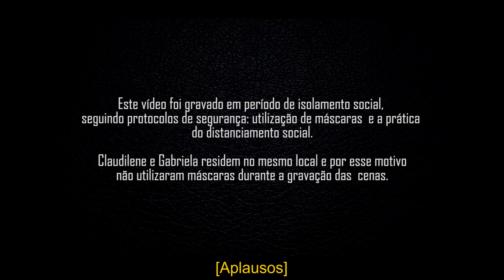Relatos Indígenas | Gabriela e Claudilene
Gabriela Silva, da etnia Baniwa, e Claudilene Pedrosa, da etnia Dessana, estudantes do Centro de Convivência Indígena da UFSCar Sorocaba, nos convidam a conhecer um pouco das danças do Cariçu e do Japurutú, tradicionais dos povos indígenas da região do Alto Rio Negro, no Amazonas, abordando suas origens, significados, seus instrumentos e a importância para os povos que participam.

Orientação, edição e direção dos vídeos: Cleiner Micceno